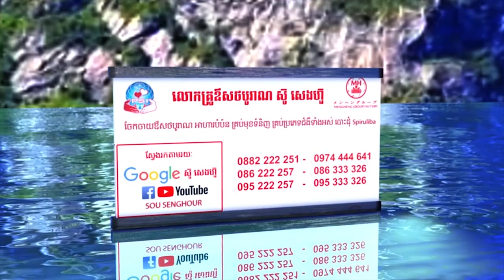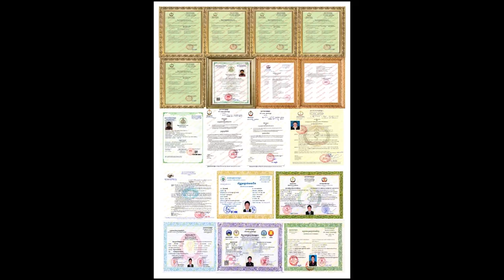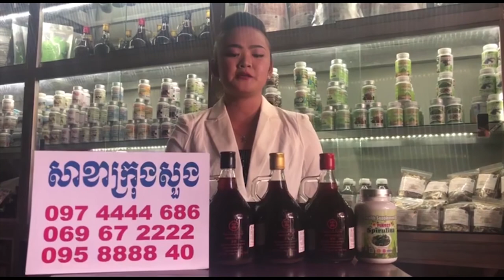អាតេវ បង្រៀន ក្បាច់ហនុមាន ចាប់មីន ដល់អ្នកភូមិ សុខភាព ថ្នាំខ្មែរ ឱសថបូរាណ អាហារបំប៉ន spirulina plum ម